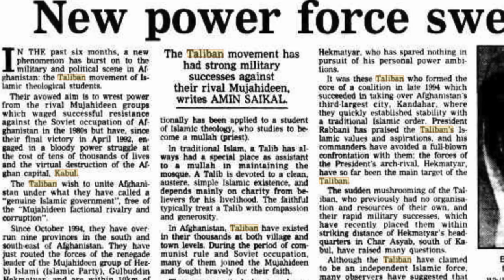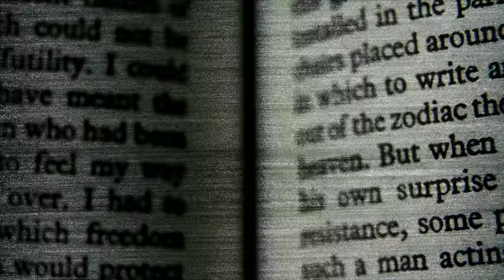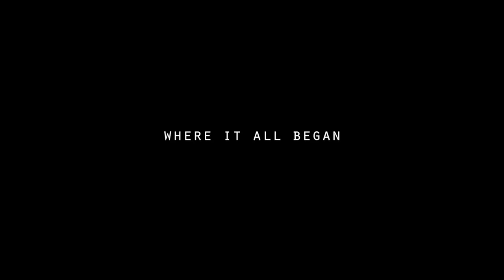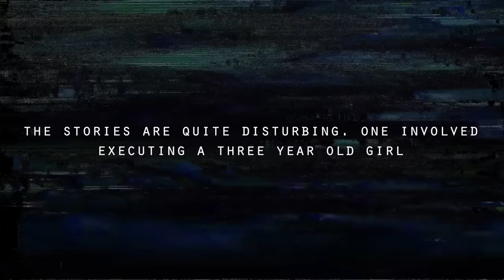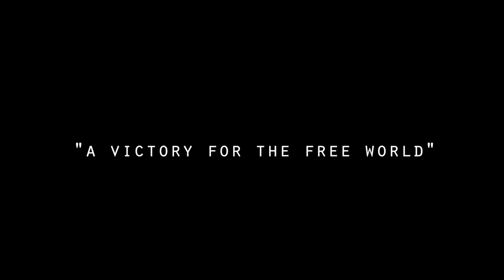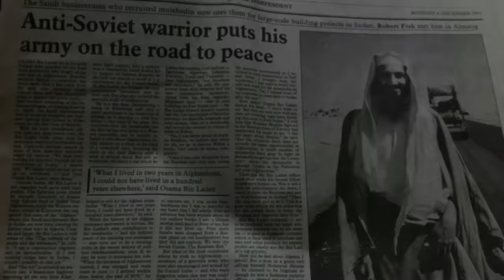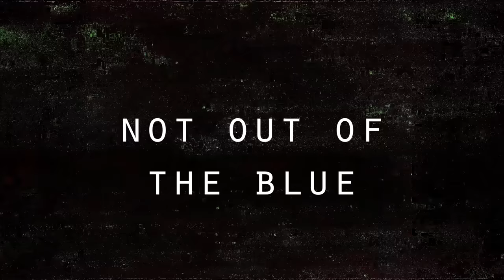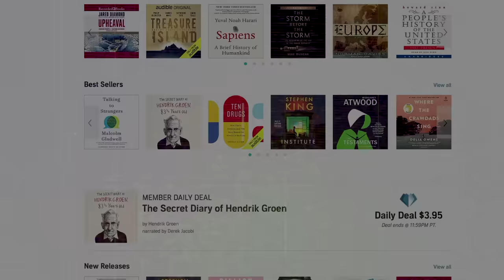The Invasion That Changed Everything: Soviets In Afghanistan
Get your first audiobook and two Audible originals free when you try Audible for 30 days or text "althistory" to 500 500.

For 40 years, Afghanistan has been in constant war. Before it was the US's problems, it was the USSR. And the "enemy of my enemy" of the time, just became giving power to a new enemy.